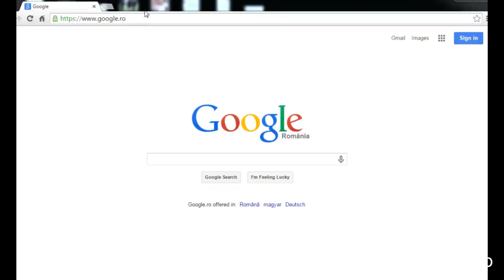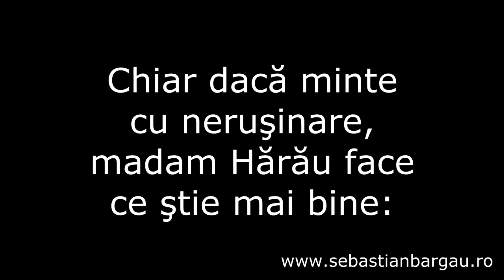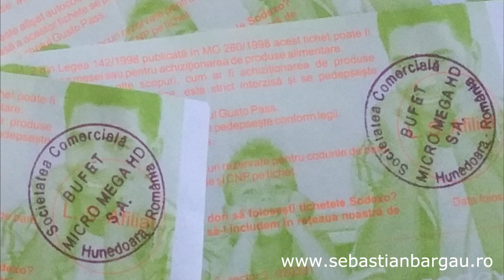Deputatul Carmen Hărău către hunedoreni: Veţi avea ce munci atunci când o să vă placă să munciţi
Deputatul Eleonora Carmen Hărău către hunedoreni: Veţi avea ce munci atunci când o să vă placă să munciţi